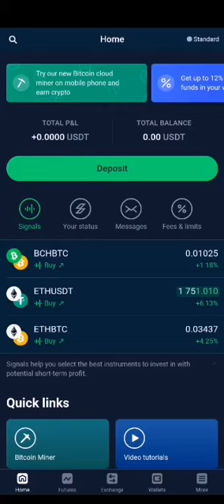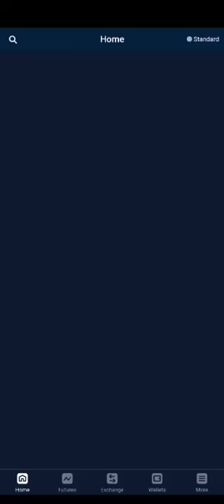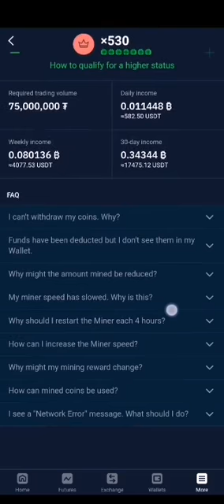How to earn free bitcoin 2021 Bitcoin Mining App 2021 No Investment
Site Link -:
bitcoin
bitcoin price
bitcoin usd
bitcoin wallet
bitcoin news
bitcoin cash
bitcoin mining
bitcoin price prediction
bitcoin explorer
bitcoin stock
bitcoin cash
bitcoin cash price
bitcoin cash explorer
bitcoin cash usd
bitcoin cash abc
bitcoin cash wallet
bitcoin cash price usd
bitcoin cash price prediction
bitcoin cash node
bitcoin cash news